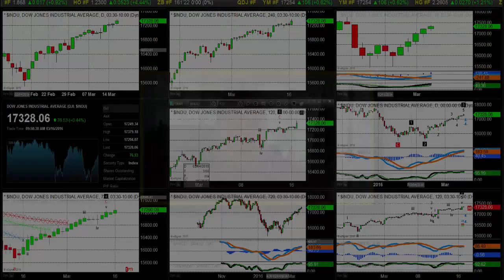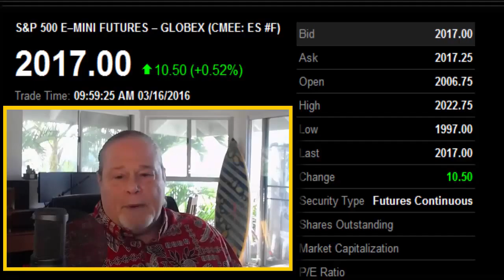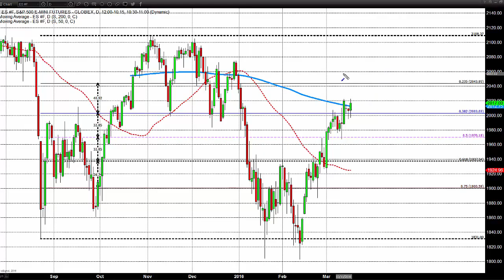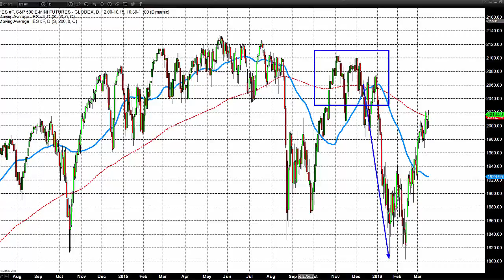No Surprises From The Fed And Markets Leap Up And Roar - 03/16/2016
As anticipated, the U.S. Federal Reserve stood pat on interest rate increases. This impacted all markets today, particularly crude oil and gold. Equities were up solidly, though less spectacularly than other sharply accelerating investor areas.